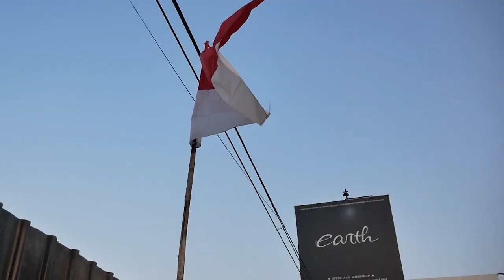FIRST POST OF 2022, MODIFIKASI WAJIB UNTUK BMW F30 ALMOST DONE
HELLO EARTH!
WELCOME BACK
DI VIDEO KALI INI KAMI MEMBAHAS PROJECT BMW F30 YANG KAMI MODIF SESUAI KEBUTUHAN UTAMA UNTUK DRIVING PLEASURE NYA, APA SAJA? YUK TONTON BARENG GUYS